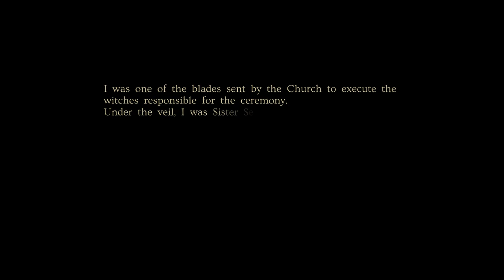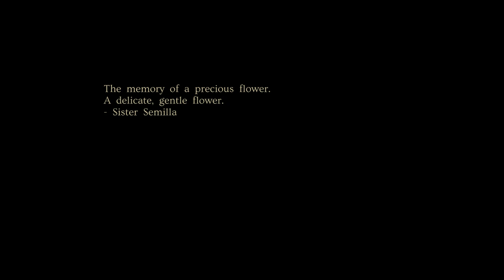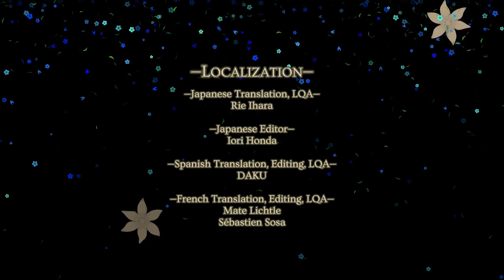Minoria - Stream 04 [Twitch VOD]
The spiritual sequel to Momodora released, so I decided to try it out on stream!